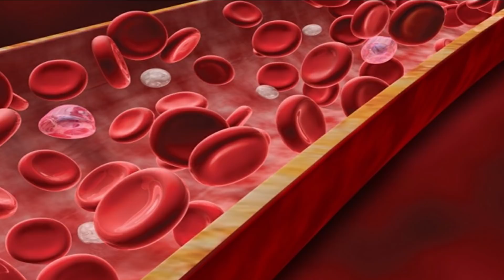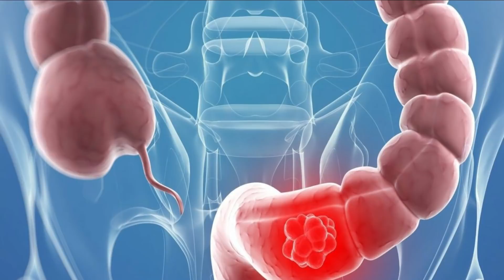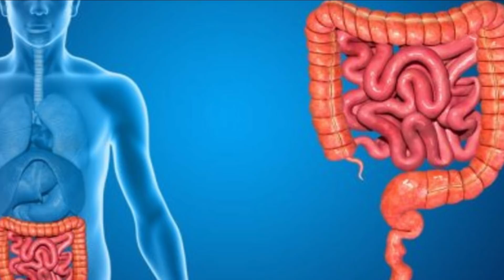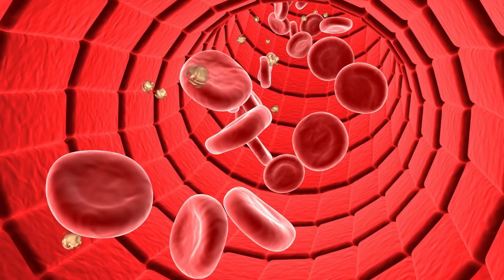வெறும் வயிற்றில் ஏன் வெந்நீர் குடிக்க வேண்டும் தெரியுமா? | benefits of hot water